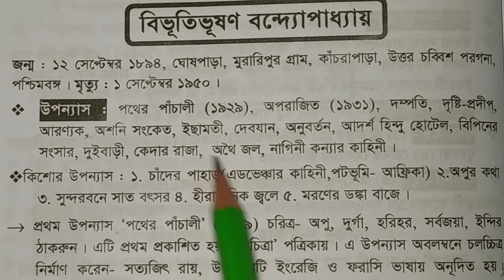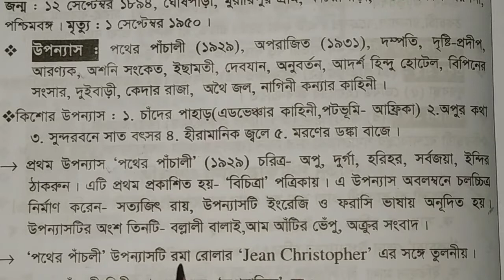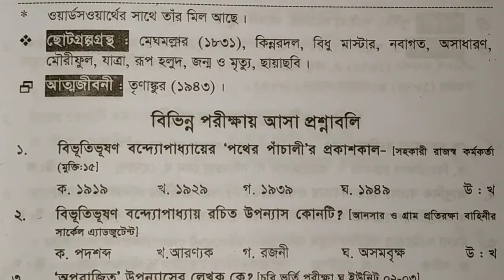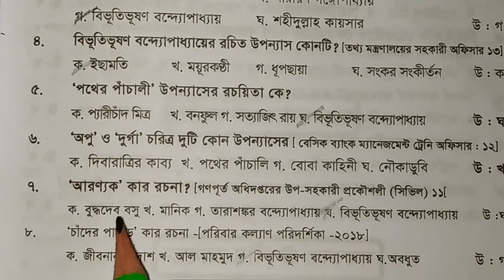বিভূতিভূষণ বন্দ্যোপাধ্যায়।Bibhutibhushan Bandyopadhyay.